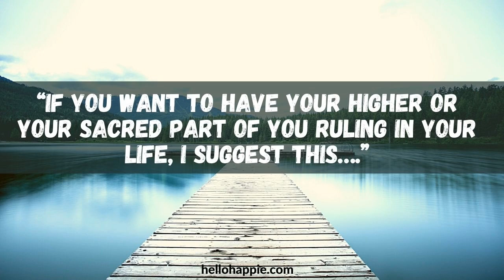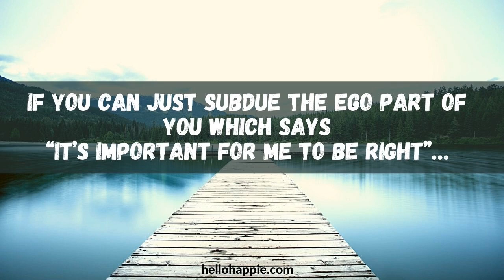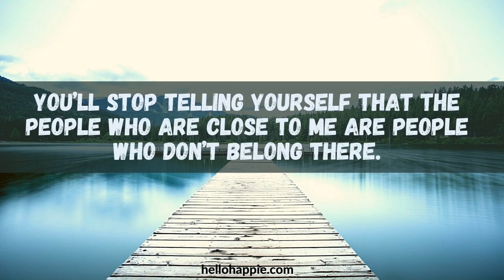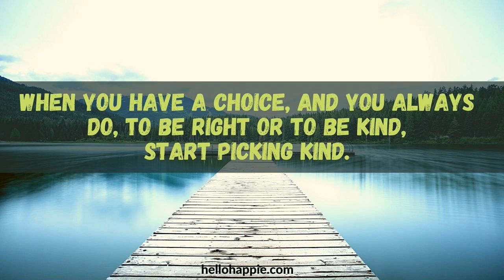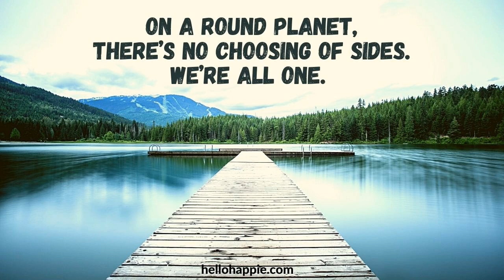Being At Peace Rather Than Right | Wayne Dyer Inspirational Life Advice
Wayne Dyer shares how choosing to be at peace rather than right can Completely Change Your Life & Transform All Your Relationships. He explains how our soul only wants to be at peace & happy, and has no investment on being right. It is only the ego who feels the need to be right and who thinks he's separate from everybody else.

100 Habits For Self-Love
75 Things The Universe Wants To Tell You
101 Affirmations for Inner Peace & Relaxation

Namaste,
Iona Kristina :)